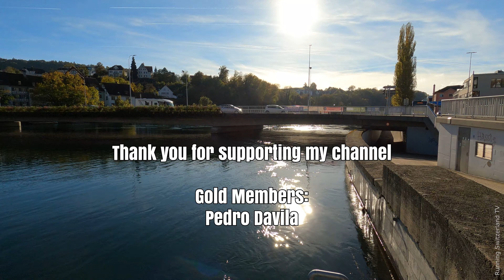Indian Summer am Rhein Schweiz Wunderland | Laufband Laufen | Virtual Run #59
Wunderschönes Running in entspannender Natur.
Orte Ihres Lebens, Reiseziele Ihres Lebens, Traumdestinationen in der Schweiz.

0:00 Highlights
0:45 Virtual Run
4:02 St. Katharinental
43:14 Altparadies
59:58 Schaffhausen

Running Video für Laufband aus der Läufersicht als Virtual Run.

Ich hoffe dieser Virtual Run in 4K motiviert dich auf dem Laufband, beim Lauftraining, auf dem Hometrainer, beim Workout und Spinning oder dem Kraft Training.

Andi von Running Switzerland TV | Running Video für Laufband Training.